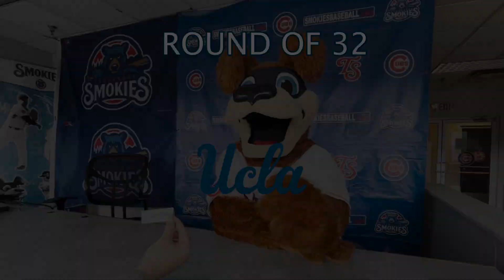Homer picks his bracket